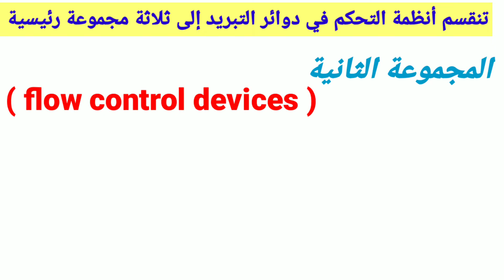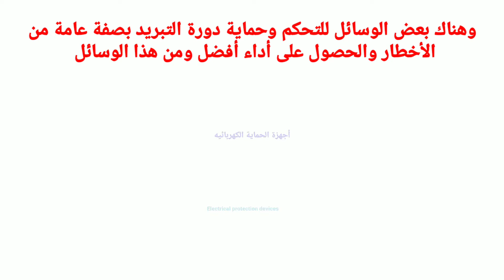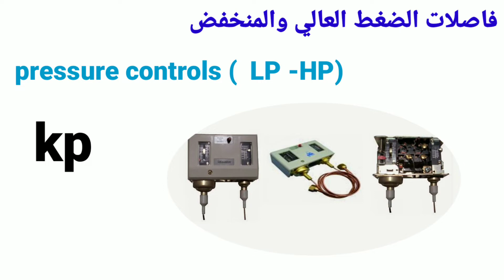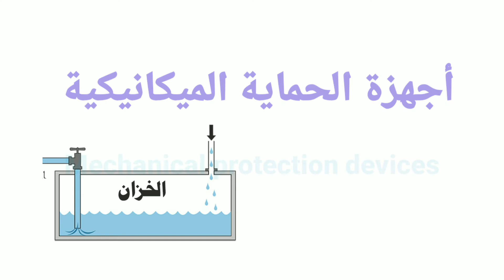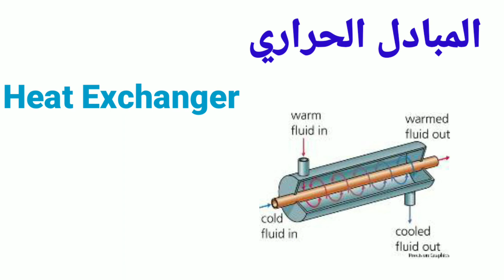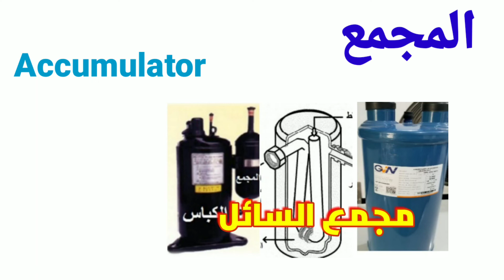ماهي أنظمة التحكم في دوائر التبريد( control system in refrigeration cycles )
تتميز القواطع الكهربائيه الفرعية بعدة حروف وهى
Miniature circuit breaker
-MCB-
(A . B . C . D)
كيفية اختيار القاطع المناسب لحماية التطبيق المطلوب
حرف يستخدم فى التطبيقات الحساسة مثل دوائر التحكم والعناصر الإلكترونية مثل النواقل للدوائر الخاصة بالأجهزة الحساسة والأجهزة الطبية .
حرف B يستخدم للتطبيقات المنزليه والتوصيلات الداخليه مثل الإنارة وخلافة .
حرف C يستخدم فى التطبيقات التى لها تيار عالى مثل المحركات .
حرف D يستخدم فى التطبيقات التى لها تيار عالى وحاد مثل
المحولات فى لوحات التوزيع ويمتاز باستطاعة قصر أعلى .